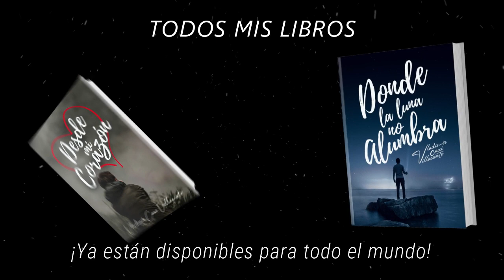😞 Algún día tenía que acabar | Reflexión & Video Poema 💔